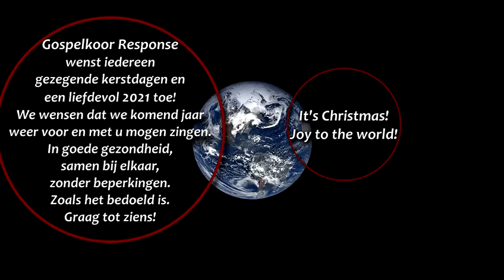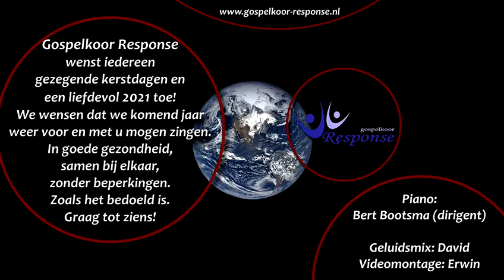Gospelkoor Response Zwolle - It's Christmas! Met 'Away in a manger' en 'Go tell it on the mountain'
Ieder heeft thuis dit kerstnummer opgenomen en het is samengevoegd tot een koor van stemmen, dit kerstnummer: Away in a manger met: Go tell it on the mountain!